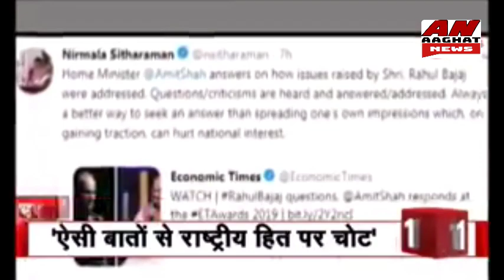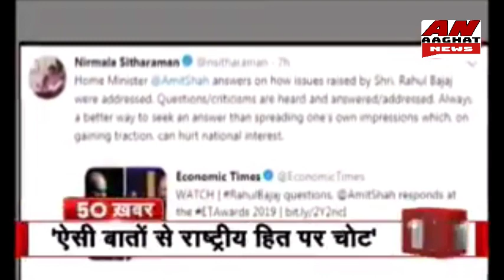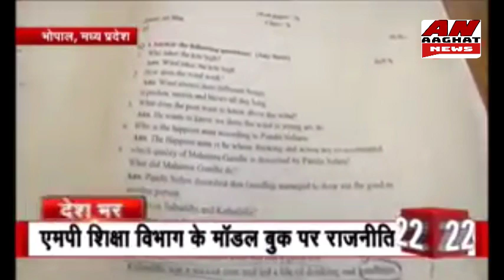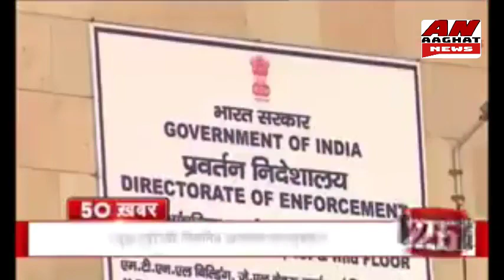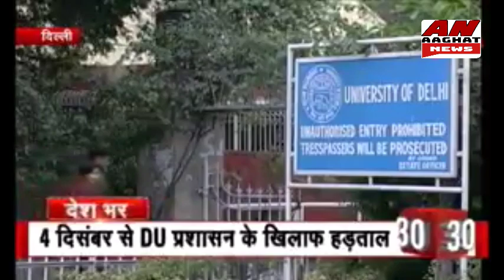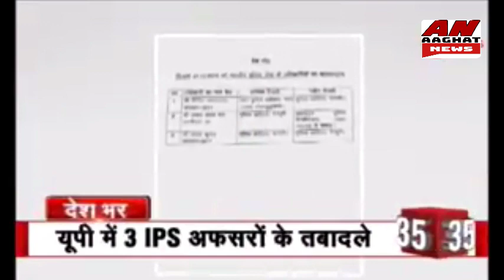aaghat news 02 12 209